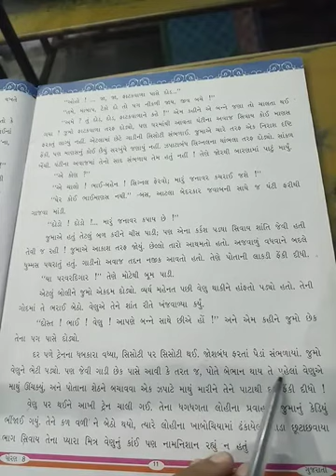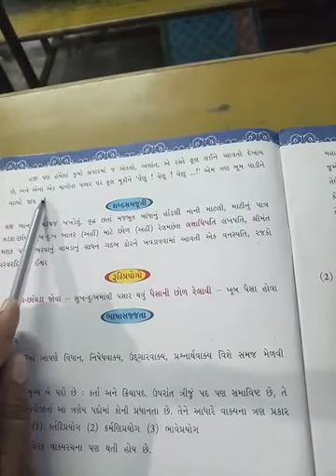STD 8 PART 4